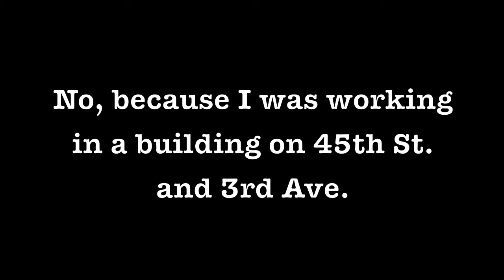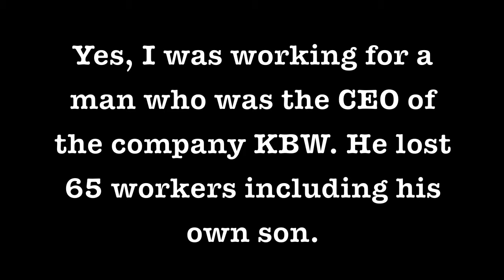8th Grade 9-11 project